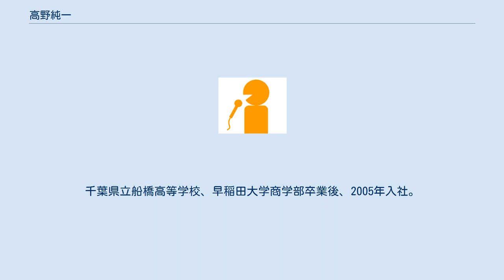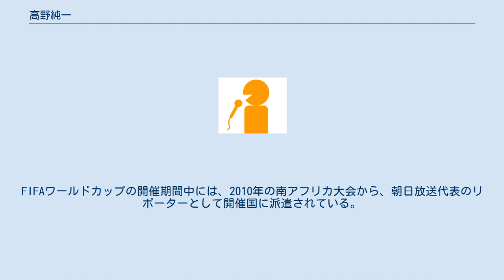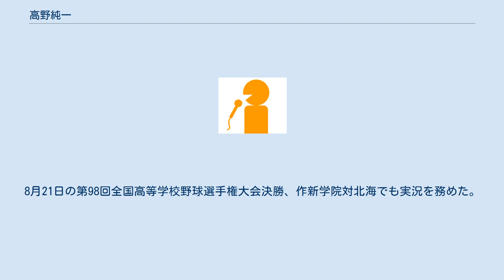高野純一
高野 純一（たかの じゅんいち、1981年9月22日 - ）は、朝日放送テレビ（ABC）所属のアナウンサー。
身長187cm。
千葉県立船橋高等学校、早稲田大学商学部卒業後、2005年入社。
同期のアナウンサーに高橋大作（現在は朝日放送テレビ報道局ニュースセンター記者）がいる。
2008年12月に結婚、2009年12月に第1子となる長女が誕生。
現在1児の父。
また、身長が187cmもあり、朝日放送の歴代アナウンサーの中でも一番身長が高いと言われている。
プロ野球中継でインタビューを担当する際でも、選手と張り合う身長の高さである。
 高校時代はサッカー部で、ポジションはゴールキーパー。
また、朝日放送への入社を機に近畿地方に居するまでは、熱狂的な埼玉西武ライオンズのファンであった。
 朝日放送への入社後は、スポーツ中継で実況・リポーター、テレビ・ラジオの情報番組で司会（パーソナリティ）をそれぞれ担当。
2007年以降は、全国高校野球選手権大会中継や、プロ野球中継（主に近畿以外の地域に向けたオリックス・バファローズ戦の裏送り中継）で実況を務めている。
 2009年9月には、スポーツアナウンサーの先輩・小縣裕介が報道担当に転じたことから、小縣からサッカー関連番組の担当を引き継いだ（小縣は2012年からスポーツ担当に復帰）。
そのうち、関連会社のスカイ・エーで放送していた『インテル・ミラノチャンネル』では、「コロッソ」と呼ばれた。
FIFAワールドカップの開催期間中には、2010年の南アフリカ大会から、朝日放送代表のリポーターとして開催国に派遣されている。
 2007年より、毎年3月上旬開催の『篠山ABCマラソン大会』に出場するも、3年連続して途中棄権に終わっていた。
同マラソン大会直前の2009年2月、かつて司会で出演した『おはよう朝日土曜日です』の放送中に「完走できなければ断髪する」との自ら公約を掲げた。
しかし、またしても途中の関門制限時間に引っ掛かりゴール出来なかったため、3月7日に放送された同番組のエンディングでは、辻本茂雄ら出演者たちが断髪を行い丸坊主となってしまう。
「丸刈りは中学の野球部以来12年ぶり。正直『丸刈り』なんて言わなきゃ良かった…」と後悔しながらコメントしていた。
現在は長めの髪型に戻っている。
翌2010年3月の篠山ABCマラソンでは、4度目の正直でようやく念願だった自身初めての完走ゴールを果たした（正式タイム4時間35分30秒、ネットタイム4時間21分58秒）。
 2012年からは、先輩アナウンサー（清水次郎→山下剛）の後任リポーターとして、東京箱根間往復大学駅伝競走のラジオ中継（文化放送制作・NRNネット、以下「箱根駅伝中継」と略記）に参加。
同中継のネット受けを実施している朝日放送ラジオでも、リポートの模様が放送されている。
さらに、同年のラグビーシーズンからは、朝日放送テレビ制作のラグビー中継にも携わるようになった。
 2015年3月7日からは、スポーツアナウンサーとしての活動を続けながら、『虎バン』（朝日放送テレビの阪神タイガース情報・応援番組）の第2代男性ナビゲーターを担当。
2016年4月27日には、朝日放送テレビの制作で放送された『スーパーベースボール』・阪神対読売ジャイアンツ戦中継（阪神甲子園球場）で、地上波テレビの全国向けプロ野球中継での実況デビューを果たした。
8月21日の第98回全国高等学校野球選手権大会決勝、作新学院対北海でも実況を務めた。
 テレビ ラジオ テレビ ラジオ ^ 2018年4月1日に旧・朝日放送（朝日放送グループホールディングス）の認定放送持株会社化に伴い、アナウンサーは全員、朝日放送テレビ所属となった。
 ^ おはよう朝日土曜日です ^ 1年先輩にディーン・フジオカがいる。
 ^ 第88回箱根駅伝中継　実況・解説者紹介 - 文化放送 2018年4月6日閲覧 ^ 朝日放送ラジオ『サクサク土曜日 中邨雄二です』2016年8月6日放送分「雄ちゃんのおしゃべり宝箱」コーナーで、スポーツアナウンサーの先輩でもある中邨雄二が予告。
2015年まで担当していた清水は、高校の教師に転身するため、2016年6月で朝日放送を退社した。